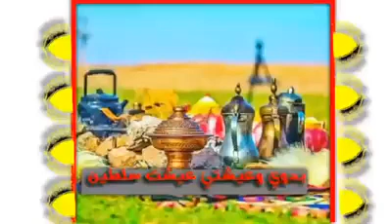حالات واتس اب دحيه دمعت عيني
نور الشام